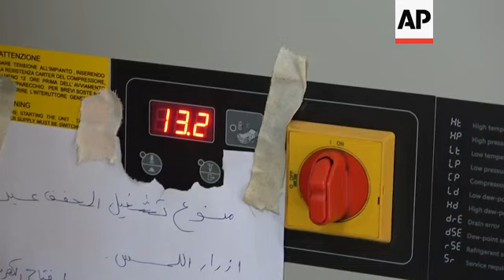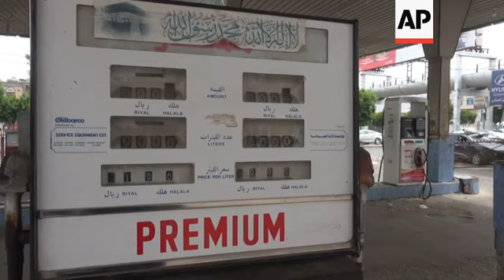Sanaa oxygen factory may shut down amid oil crisis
(26 Jul 2020) LEAD IN:
The oxygen plant is Sanaa's al-Thawra Hospital may shut down due to the shortage of diesel oil.
The oxygen from this factory meets demand across hospitals in Houthi-controlled areas.

STORY-LINE:
The oxygen factory of Al-Thawra Hospital in the Yemeni capital Sanaa is threatened to stop working because of a lack of diesel oil.
The closure of the plant would "lead to a catastrophe", says Radwan Ali, a doctor in al-Thawra Hospital.
The oxygen plant supplies all hospitals located in Houthi-controlled areas.
Medical staff at al-Thawra Hospital are warning that if the plant stops working, dozens of patients would die as a result.
They appealed to international organisations to find a solution and allow the entry of oil derivatives into the country.
The spokesperson for the Yemeni Oil Company in the Houthi government, Issam al-Mutawakel, says there is nothing the oil company can do.
Ships carrying oil have been seized in the Red Sea and prevented from entering the port of Hodeidah.
Al-Mutawakel blamed the shortage of oil in the country on an act of "piracy".
For more than a month, people in Sanaa have been lining up in seemingly endless queues outside petrol stations to fuel up.
The civil war in Yemen has caused massive destruction in most of the areas under Houthis control.
Yemen's conflict has killed more than 100,000 people and created the world's worst humanitarian disaster, with more than 3 million people internally displaced and two-thirds of the population reliant on food assistance for survival.